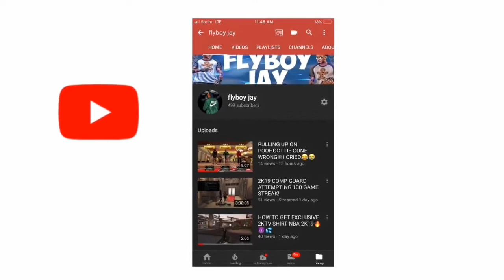2K19 BEST PURE SHARP DRIBBLE MOVES/JUMPSHOT!!! I BECAME A DEMIGOD